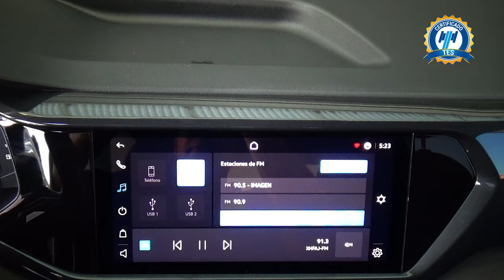Volkswagen / Taos / 2021 - 30532